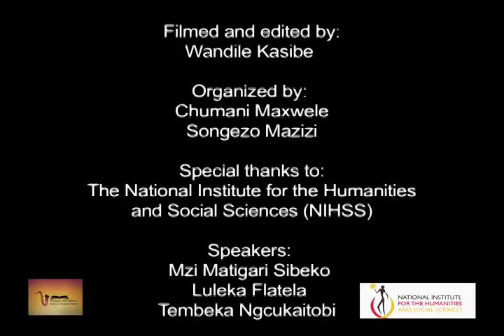The Land Question (9 March 2018) - PART ONE filmed by Wandile Kasibe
The Land Question: Is the ANC Decision to Expropriate Land Without Compensation a Solution to the Land Question - by Cde Mzi Matigari Sibeko